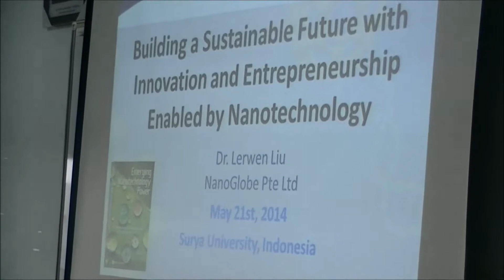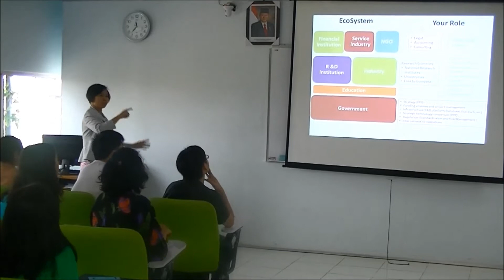Guest Lecture - Dr. Lerwen Liu (NanoGlobe)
Dr. Lerwen Liu, a consultant in nanotechnology, visited Surya University on May 21st, 2014 and delivered a lecture to  students of Technopreneurship Dept., Surya University